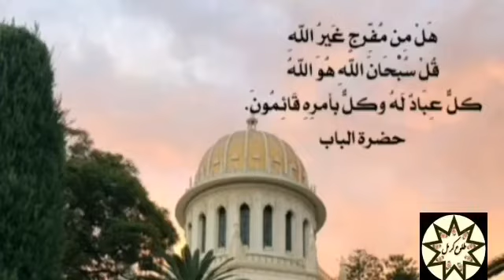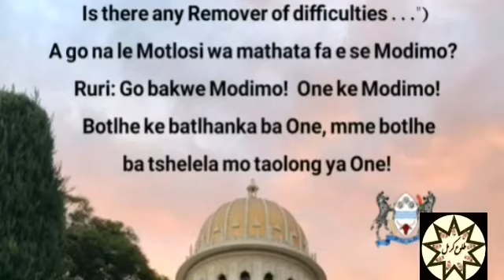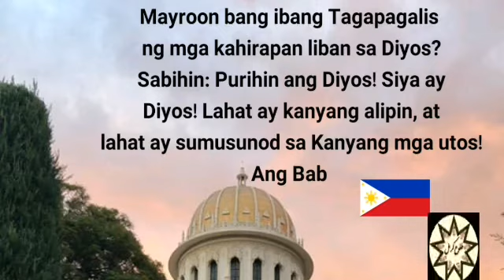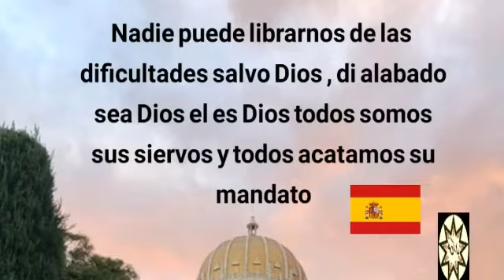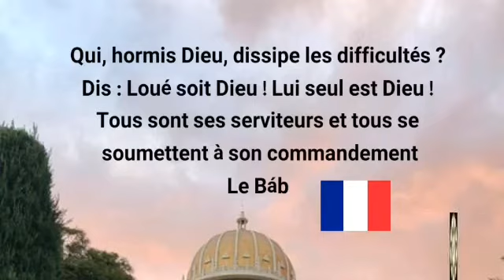دویستمین سالگرد تولد حضرت رب اعلی Prayers by the Báb in different Languages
برگرفته از کانال تلگرام طلوع کرمل

دوستان گرامی، ویدیوی همراه به مناسبت دویستمین سال تولد حضرت اعلی و با تلاش احبای عزیز از کشورهای مختلف تهیه شده و ذکر دعای «هل من مفرج غیرالله قل سبحان الله، هوالله کل عباد له و کل بامره قائمون» به زبان های مختلف می باشد، تلاوت این دعا به هر زبان و لهجه ایی بسیار زیبا و دلپذیر است.

با تشکر از کلیه عزیزانی که ما را در تهیه این ویدیو همراهی کردند علی الخصوص بانو «مهناز مقدم (طالبی).